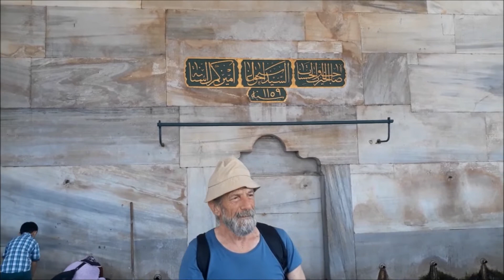ŞAİR GENCO MERT İLE BEYKOZ MEYDANIN DA GEZDİK